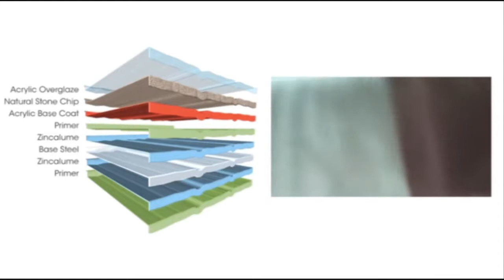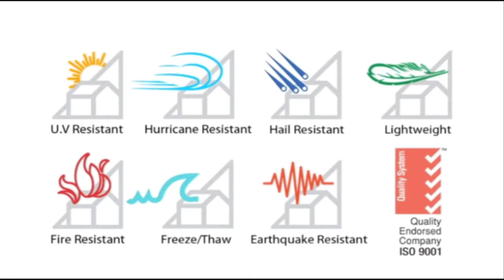Meet Tilcor Metal Roofing - True Green Roofing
Need a New Roof? You Have Options!

True Green Roofing Solutions provides many roofing systems -- in particular metal -- that have the proven longevity and the highest standards in the industry.

We are a company dedicated to the highest quality and customer service. Our materials are environmentally conscious and add protection, value, energy efficiency and a lifetime of
assurances for homeowners.

We offer a variety of materials to fit all homes in many styles
for many budgets.

Let our experienced, objective team help you sift through
products, manufacturers and certified installers. Once you have
the information to make your decision, let us help you get what
you want at a fair price.